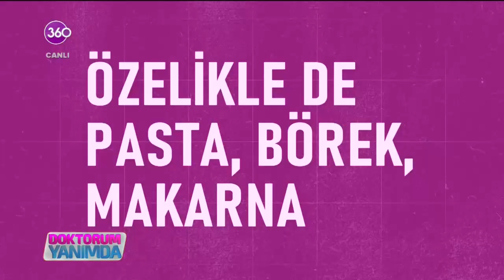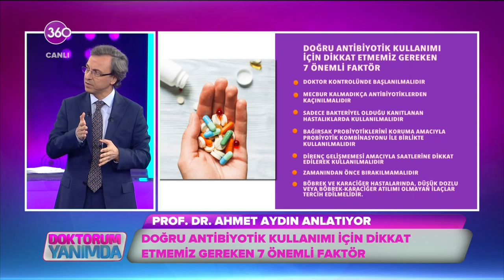Doktorum Yanımda - Antibiyotiği bilinçli kullanıyor muyuz? - Prof. Dr. Ahmet Aydın - 23 12 2021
Antibiyotiği bilinçli kullanıyor muyuz? Bilinçsiz antibiyotik kullanımı can kaybına yol açar mı? Bebeklerde ve çocuklarda vitamin desteği kullanımı doğru mudur? İnternetten ilaç satın alınabilir mi? Merak edilen tüm soruların cevaplarını Yeditepe Üniversitesi Rektör Yardımcısı Ve Eczacılık Fakültesi Farmasötik Toksikoloji Anabilim Dalı Başkanı Prof. Dr. Ahmet Aydın "Doktorum Yanımda" stüdyosunda yanıtladı...